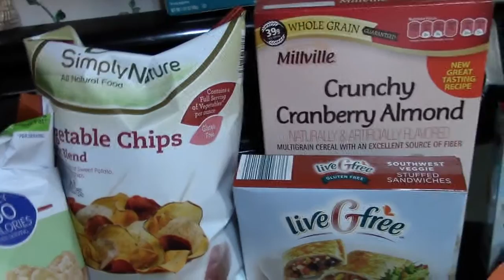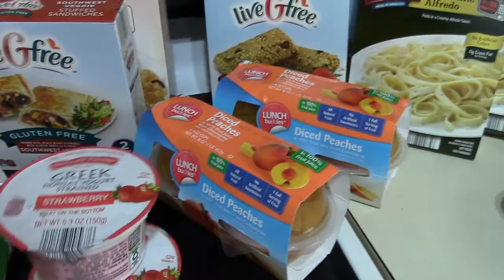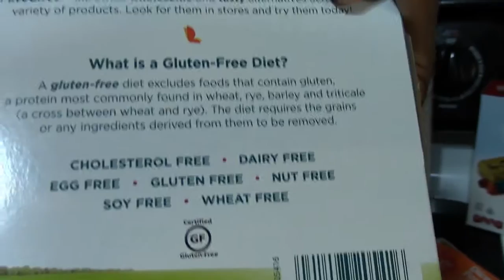Mini Grocery Haul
Hello Youtubers!! This video is just a few items I picked up from grocery store. Check it out!